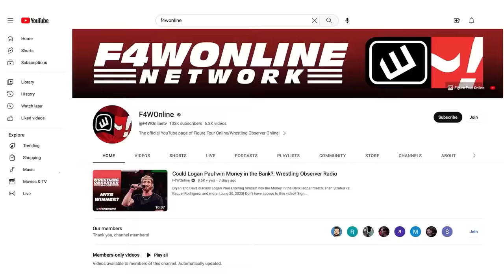The latest on the Vince McMahon/Janel Grant case & more news | Wrestling Observer Live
Bryan Alvarez and Mike Sempervive discuss the latest news, including updates on the Vince McMahon/Janel Grant lawsuit and the G1.